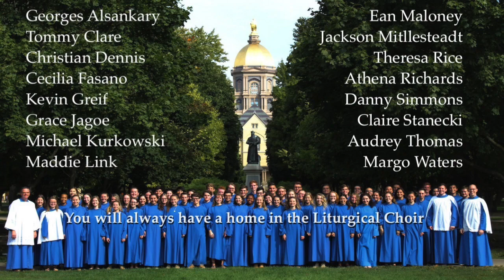Notre Dame Liturgical Choir: Honoring the Class of 2020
In times of distance and separation, Class of 2020, know that our community is so grateful for the time and love you have put into serving the Church and this choir.

We wish you the best as you go out into the world with a light that burns bright with joy, determination, and hope. May you continue to share the beauty you encounter as you walk with purpose on the road that lies ahead.

The Road Home, composed by Stephen Paulus
Featuring: Cecilia Fasano, Maddie Link, and Theresa Rice

University of Notre Dame Liturgical Choir under the direction of Dr. Andrew McShane, Basilica of the Sacred Heart, Notre Dame, IN.

The choir provides musical leadership for the Basilica’s 10 am Sunday Mass as well as for a variety of other Basilica and University liturgies such as Sunday Vespers, weddings, dedications, ordinations, Advent Lessons & Carols and special University liturgies such as Junior Parents’ Weekend and the Baccalaureate Mass. Holy Week is especially important to the Choir, who sings for Palm Sunday, Tenebrae, the Good Friday Celebration of the Lord’s Passion, the Easter Vigil, Easter Mass, and Easter Vespers.